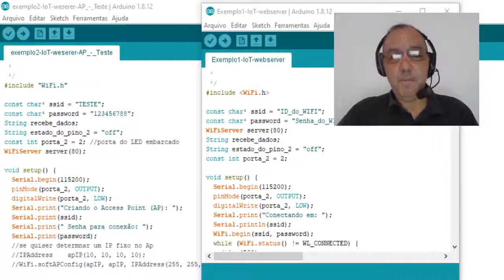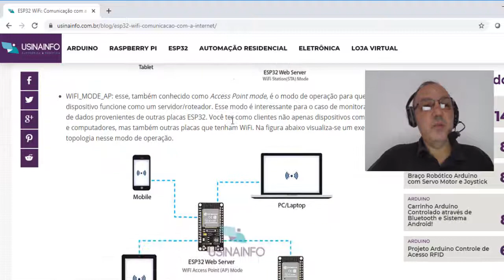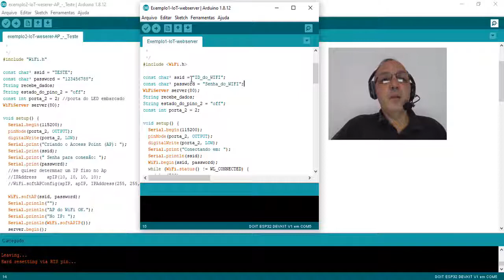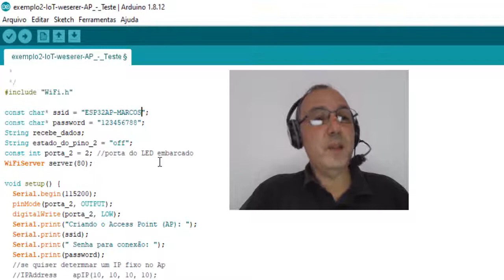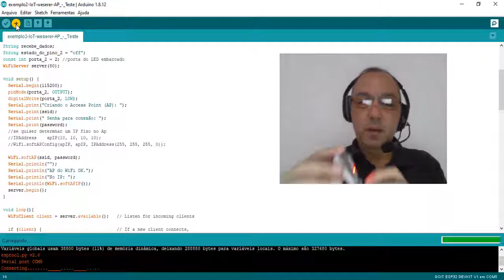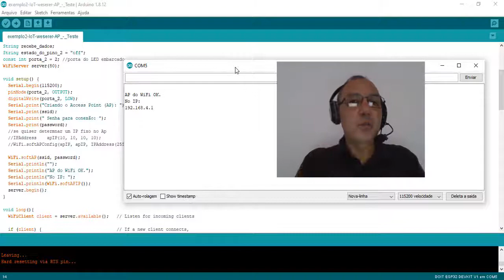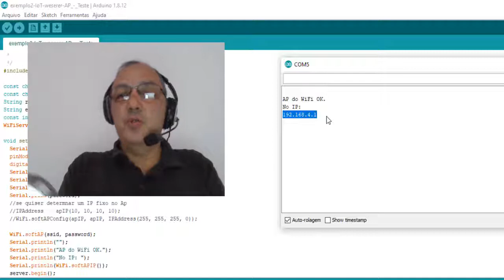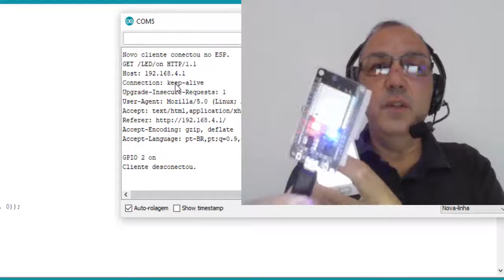IoT ESP32 - Wifi - Local - Webserver - Segundo Teste - Modo Access Point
Oitavo teste: Segundo teste de IoT com ESP32, agora utilizando o Modo Access Point. Não utilizamos internet.